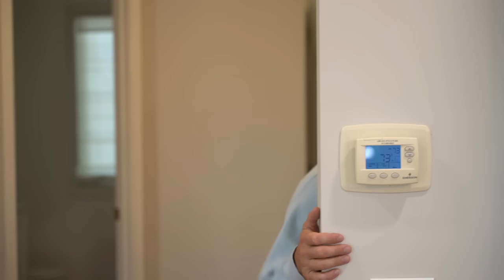Middle Schoolers During Summer be like..